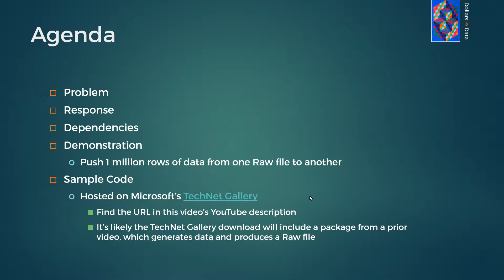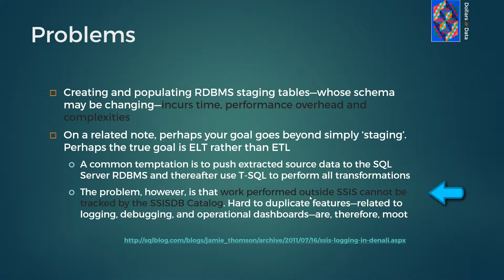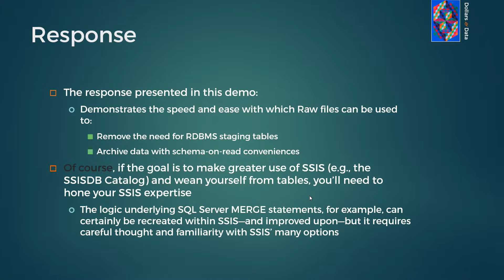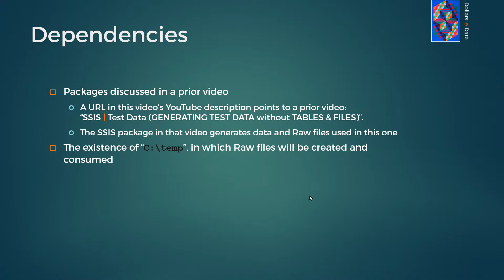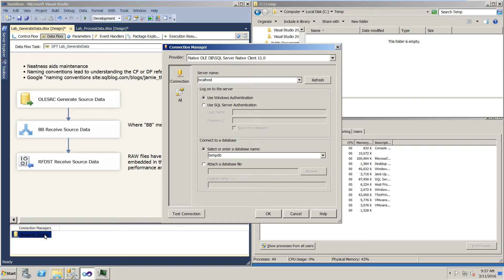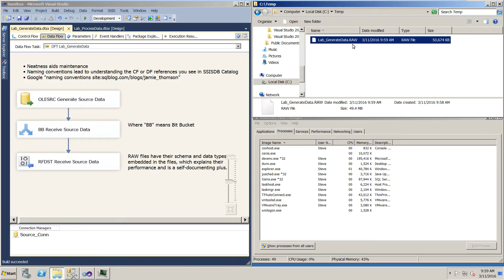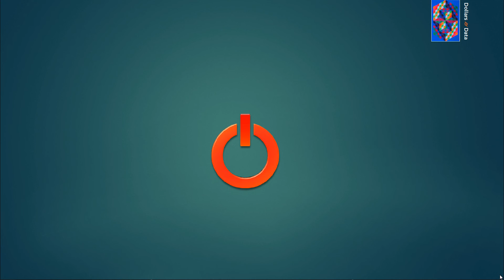SSIS: Raw File Benefits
This VLOG demonstrates the speed with which Raw files can be used to transfer datasets between SSIS packages, thus avoiding the overhead of staging tables. Also, consider that Raw files can be used to build an inexpensive Data Lake.